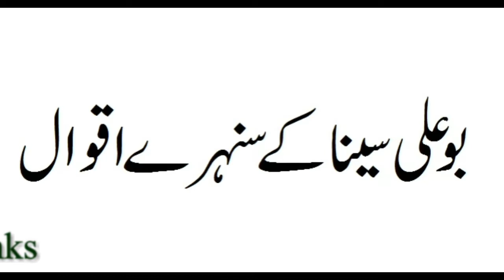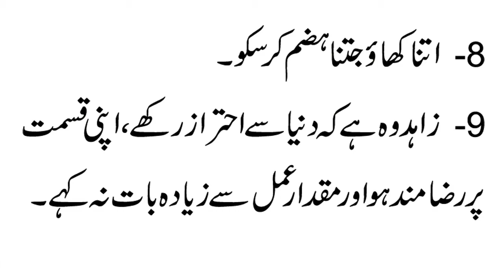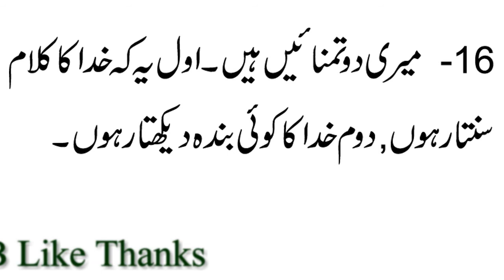Collection Of BU ALI SEENA Quotes in Urdu and Hindi - Great Advice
Collection Of BU ALI SEENA Quotes in Urdu and Hindi
I  am free videos share to all people.